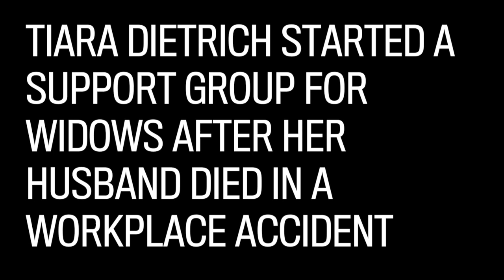'I had the white picket fence and it was stolen from me'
Tiara Dietrich has started a group to help other women who suddenly find themselves alone with a young child and mounting bills.